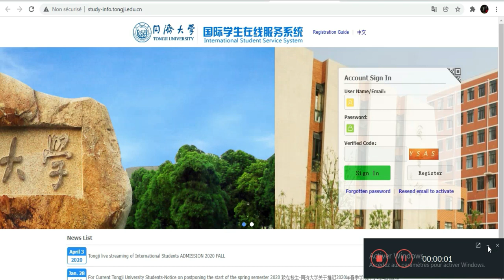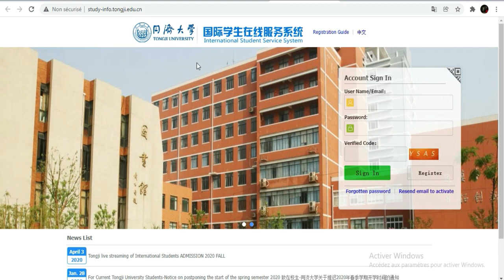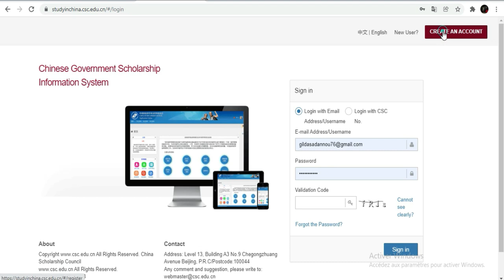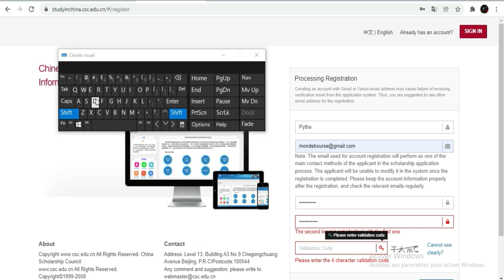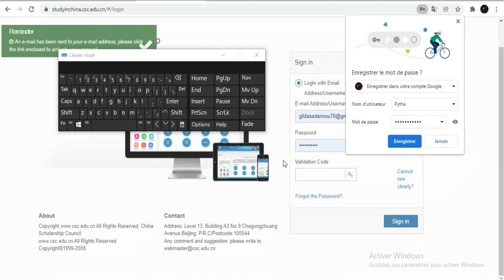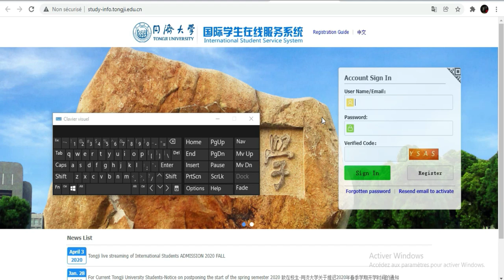Bourse du gouvernement Chinois [University Tondji]